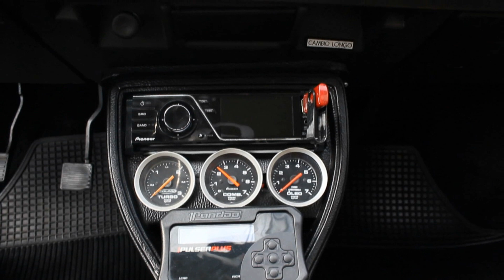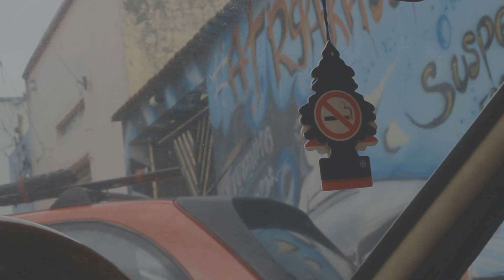AMIGOS, CARROS E DIVERSÃO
Aproveitamos um belo sábado para reunir os Amigos e filmar belos carros!!